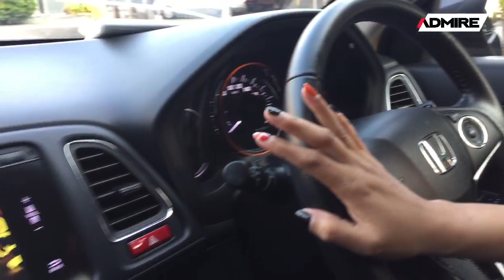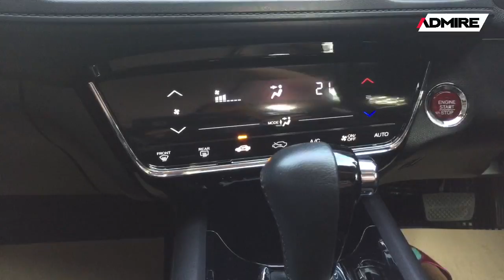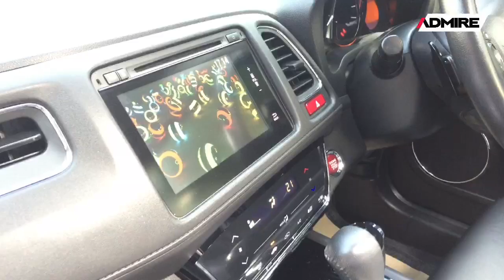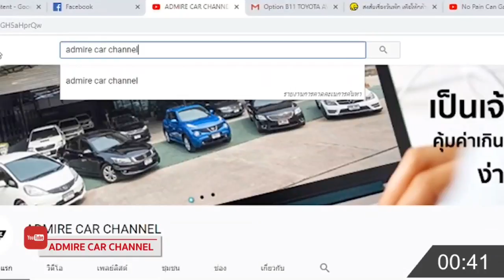HRV ท็อปสุด ออปชั่นจัดเต็ม! สวยครบจบในคันเดียว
🎥 HRV ท็อปสุด ออปชั่นจัดเต็ม! สวยครบจบในคันเดียว ไม่ต้องจ่ายเป็นล้าน! ชมสดตอนนี้เลย👇

Honda HR-V 1.8EL Sunroof ปี 2015
ไมล์น้อย 67,xxx โลแท้
เช็คศูนย์ออนด้าทุกระยะ ล่าสุด 62620 กม.
พ.Multi,Criuse Control,Paddle Shift,Bluetooth
Keyless+Push Start,จอ7 /กล้องถอย
เบาะหนัง/ไฟหน้าLED+ไฟท้ายLED TUBE
รถปี14จด15
ผ่อน 72* 13,641.-
หรือคลิก goo.gl/dJHUhu